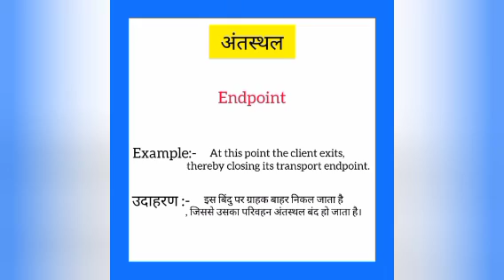Antasthal ka english mein kya kahate hain | अंतस्थल को इंग्लिश में क्या कहते हैं | Endpoint meaning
Antasthal ko English me kya kahate hain
Antasthal को इंग्लिश में क्या कहते है

अंतस्थल को इंग्लिश में endpoint कहते हैं
Antasthal ko English mein endpoint kahate hain